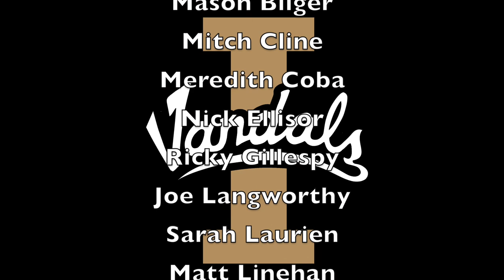Inside The Vandals- Idaho Soccer, Volleyball, and Kibbie Dome top 10 10 29 15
Idaho Soccer clinches the Big Sky Conference and the Kibbie Dome is top 10 in the nation.